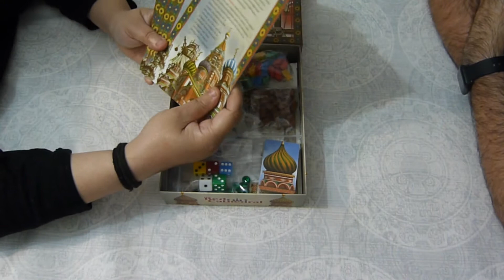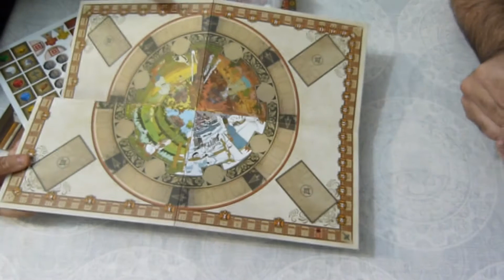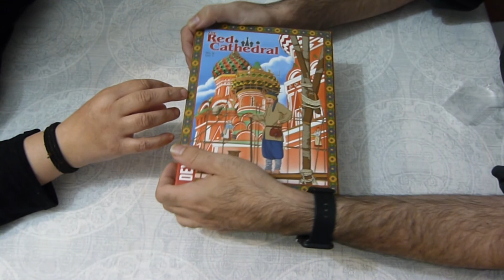Unboxing Red Cathedral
Bienvenidos G-nions a Generational Gaming

Os traemos este unboxing de un juego de factura nacional y distribuido por Devir.

En este juego seremos constructores de la catedral roja y deberemos ser los mejores arquitectos, buscaremos los recursos, activaremos talleres, nos encargaremos de diferentes partes de la catedral y solo el mejor y el que haya ganado más puntos de prestigio sera el vencedor.